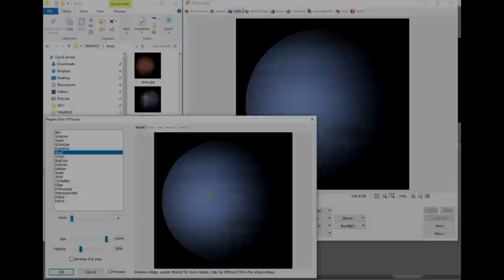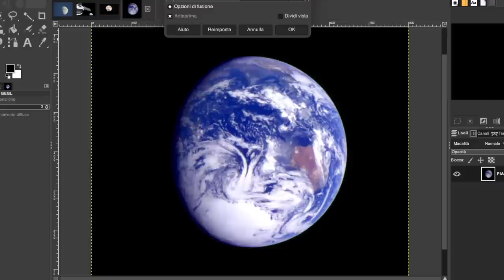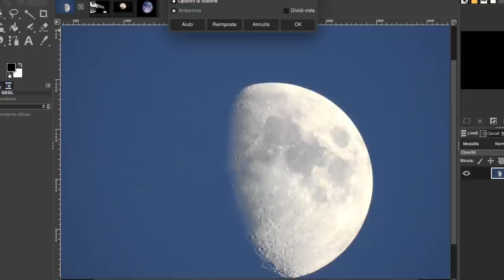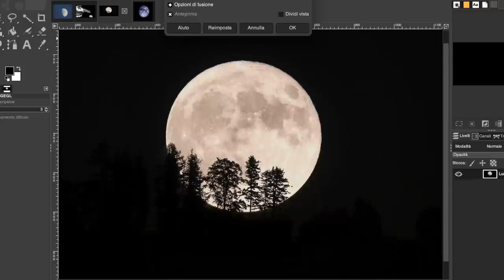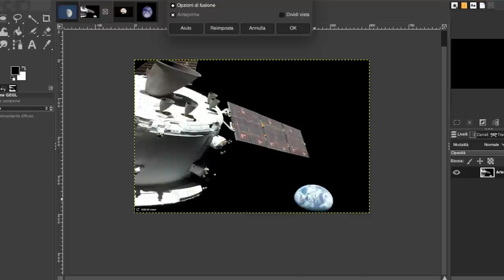Artemis è un fake!